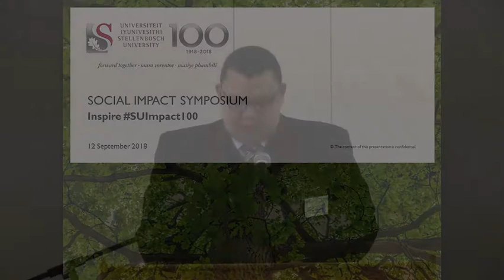Prof Willem Fourie at the Social Impact Symposium 12 Sep 2018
The role of Universities in achieving the Sustainable Developments Goals